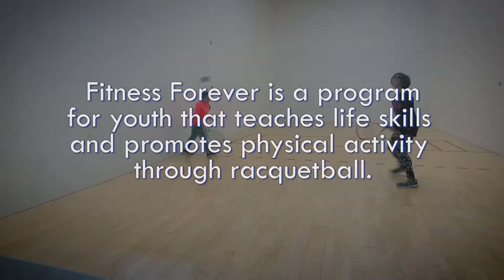Reaching Your Dream Foundation - Fitness Forever (30 seconds)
Support the Reaching Your Dream Foundation's goals of lifetime fitness via racquetball!

When shopping on Amazon, I use the option to have Amazon donate a percentage of every sale to a charity.

When you first go to that site, you are invited to choose your charity.  If you search for ‘Racquetball’, there are 62 options that come up.  Some are state or city racquetball associations.  Some are bigger more widely applicable charities, like USA Racquetball, the US Military Racquetball Foundation, or the National Masters Racquetball Association.  Quite a few are YMCA’s or JCC’s.  Currently, I support the Reaching Your Dream Foundation. RYDF doesn’t come up in the search for ‘racquetball’, but you can type it in manually.